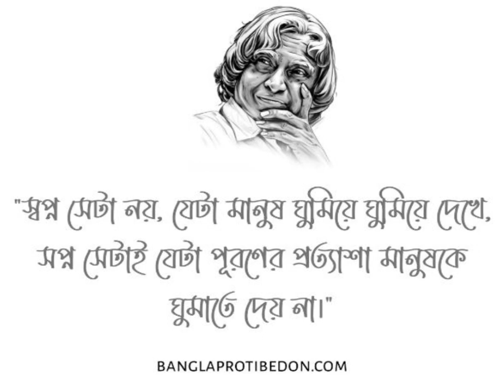bengali motivational video// subscribe kaise badhaye // views kaise badhaye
view kaise
short video
view kaise banaen
view kaise badhaye instagram
view kaise laye
view kaise badhaye youtub
2023
view kaise dekhe
manoj dey

inspiration
inspirational
success
motivation for success
motivational speeches
live inspired
discipline your thinking
morning motivational video
positive thinking
best motivation
discipline
self discipline
success motivation
best speech
motivation compilation
win ther day
focus on you not others
focus on you everyday
watch this everyday
morning inspiration
wake up positive
get up motivation
inspirational video
shorts
pain motivation